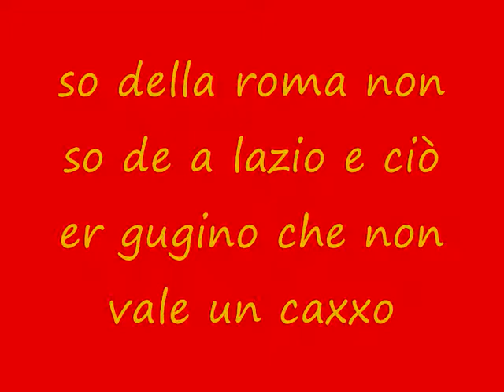IO SO DELLA ROMA NON SO DELLA LAZIO E CIO ER CUGINO CHE NON VALE UN CAXXO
PRENDO IN GIRO I LAZIESI